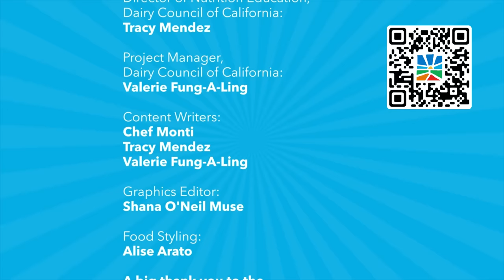Episode 3: Foods Go Together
Mix it Up! In episode 3 of the Let's Eat Healthy Together Video Series, Chef Monti explores the wonderful world of mixing foods together! By mixing and matching foods from the different food groups, you’ll learn to make delicious meals and get a variety of powerful nutrients to help you grow and stay healthy. Watch Chef Monti make ricotta cheese from scratch and combine it with other food groups to make an amazing and healthy snack!

Let's Eat Healthy Together is a partnership between Los Angeles Unified Wellness Programs, KLCS-TV and Dairy Council of California. Join Food Educator and Writer Chef Monti Carlo on a journey of food discovery through nutrition, agriculture, cooking, culture, and the senses. Each of the 12-episodes is 10-15 minutes and geared for a 3rd-5th grade literacy level, though the topic may interest viewers of all ages.

Watch the episodes with your family to learn and be inspired to eat healthy together